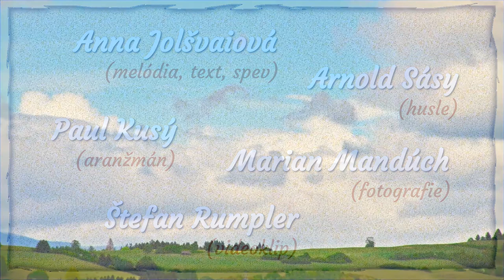Anna Jolšvaiová - Pokľakni a poďakuj sa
Ďalšia skladba autorky zo Slovenska. „Vďaka za to, že žijeme v takej krásnej krajine.“ Príjemné počúvanie...
Another song by our author from Slovakia. "Thanks for living in such a beautiful country." Nice listening...

Melódia, text a spev: Anna Jolšvaiová
Hudobné spracovanie: Paul Kusý
Fotografie: Marián Mandúch
Videoklip: Štefan Rumpler